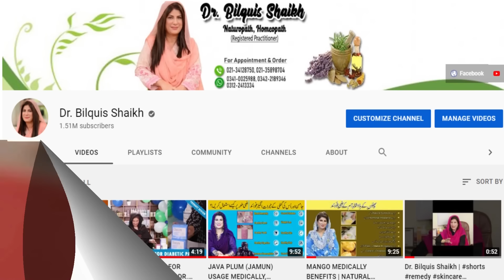ALUM/PHITKARI INCREDIBLE USAGE, MOUTH ULCER, PAIN RELIEVER, DARK PATCHES AROUND LIPS BY DR. BILQUIS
Viewers & Spectators!

This remedy has been prepared for Alum (Phitkari) Benefits & Usage.

ALUM / PHITKARI AMAZING BENEFITS & USAGE:
1. Most Effective After Shave
2. Mouth Ulcer & Sore
3. Effective For Wound
4. Nose Bleeding
5. Pores Minimizer
6. Excessive Sweating
7. Pain Reliever

8. Dark Patches Around Lips
9. Oil Control
10. Joint Pain
11. Gum Bleed
12. Hepatitis
13. Constipation
14. Nausea & Vomiting
15. Pyorrhea
16. Piles

Snack ID: tpgqn404 (Dr. Bilquis)

For Appointment / Order: 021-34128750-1, 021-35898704